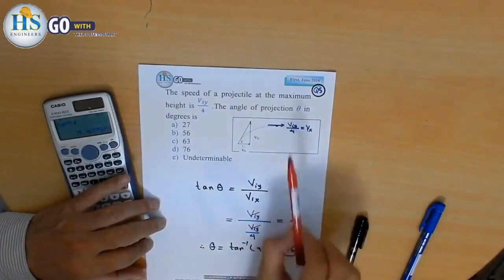29 Physics 101 CH3 Motion in 2D First, June 2016, Q5